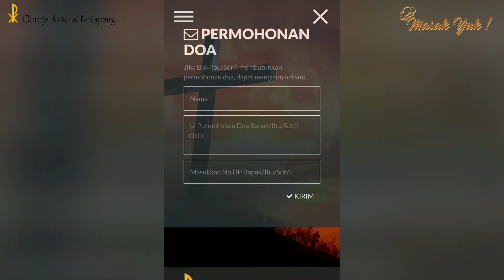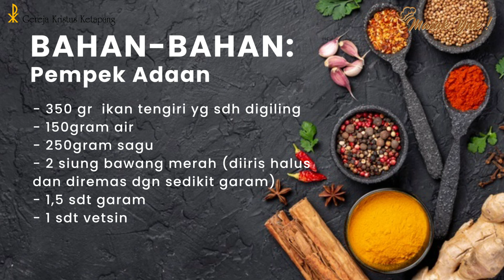Masak Yuk! - Pempek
Makanan khas Palembang ini terkenal dengan rasanya yang enak, gurih, dan kenyal…. terbuat dari ikan, pasti banyak di antara kita yang menjadikan makanan ini sebagai salah satu makanan favorite dan digemari di semua kalangan.

Benar sekali, makanan itu adalah PEMPEK, memiliki cita rasa lezat, pempek juga mengandung gizi yang baik untuk menjaga kesehatan tubuh

Pempek di berbagai daerah dibuat dengan varian rasa yang semakin beragam dan kitapun dapat membuatnya sendiri di rumah. Masak Yuk! bersama Ibu Julie Mulia